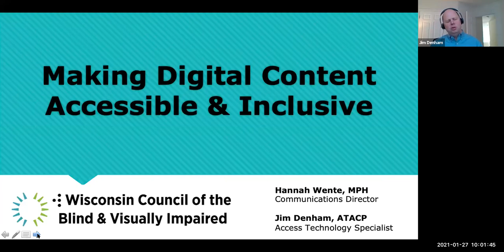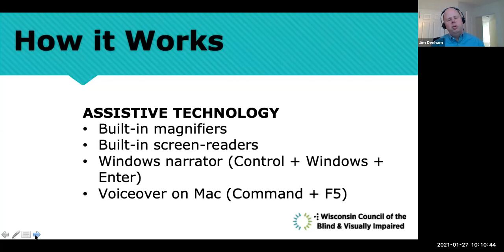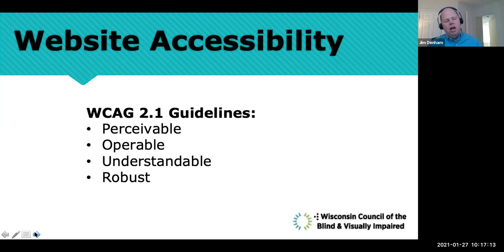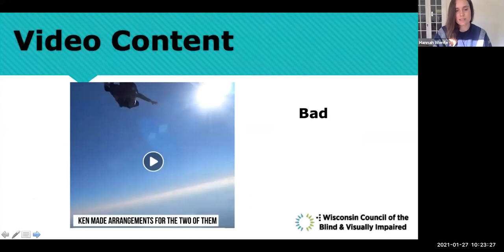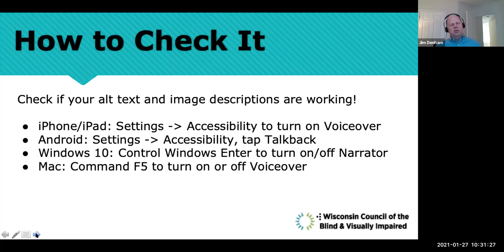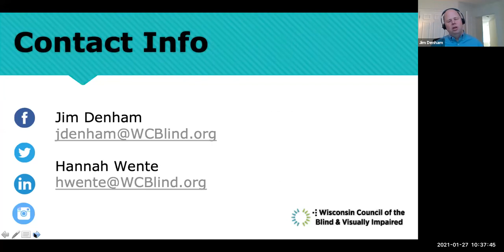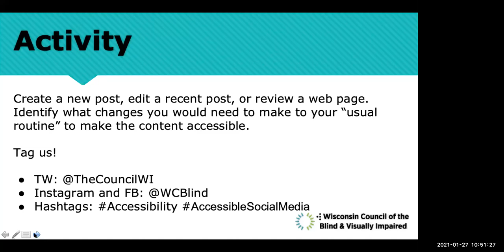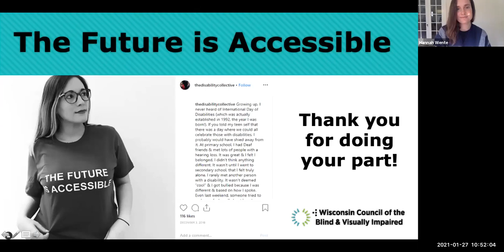Making Content Accessible and Inclusive with WCBVI and the Nonprofit Learning Lab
This presentation was recorded in February 2021 as part of a session offered by the Nonprofit Learning Lab. Speakers were Hannah Wente, Communications Director and Jim Denham, Access Technology Specialist for the Wisconsin Council of the Blind & Visually Impaired. To learn more about how to make content accessible, check out the toolkits on our website at WCBlind.org/Media/Toolkits.